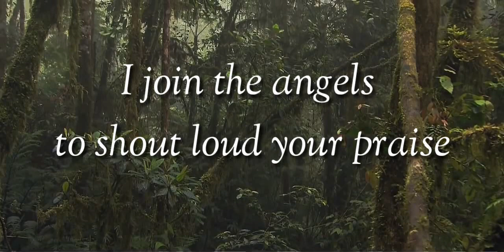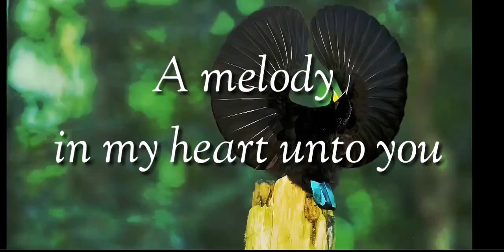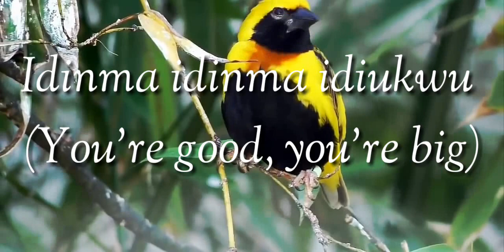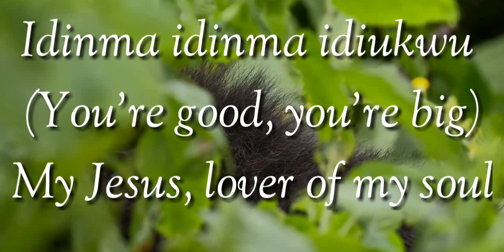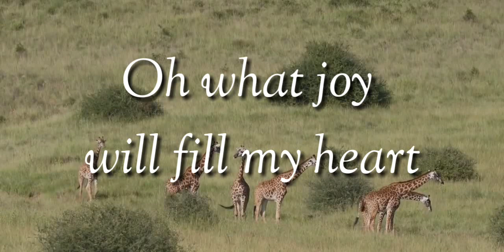Idinma - Judikay (Lyric video)